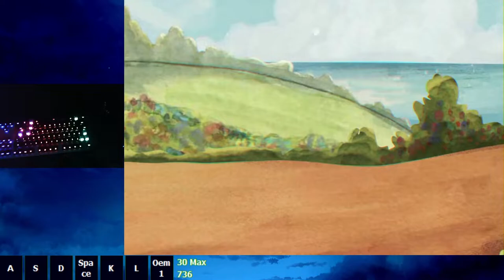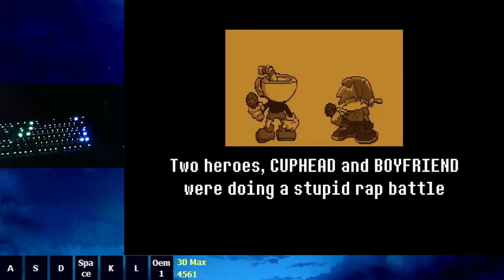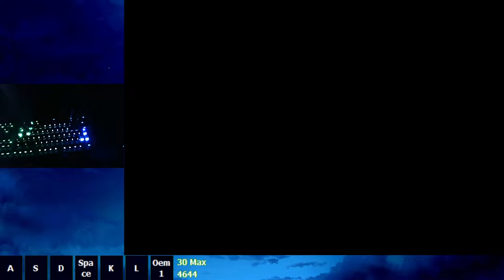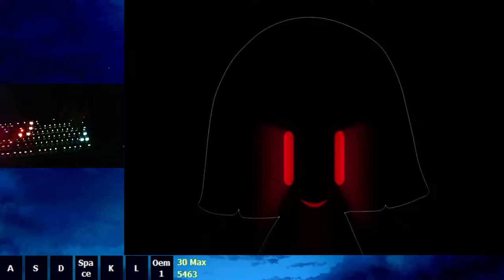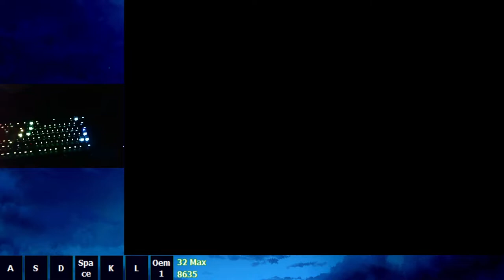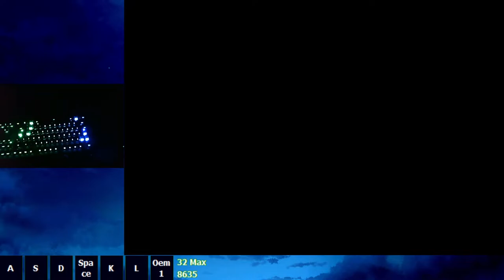INDIE CROSS IS A BANGER OF A MOD!! | Friday Night Funkin (Indie Cross Full Mod)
I. FINALLY. PLAYED. IT. The well-loved, hyped, high quality mod itself... The Indie Cross Mod, and oh man was it good. From Cuphead, to Sans, to Bendy, we as the player, playing as boyfriend, jumped through different dimensions to face off against the many well-known formidable foes in their world.

Hope you guys enjoy! 30 LIKES AND I'LL ATTEMPT HELL MODE ON STREAM

►  Timestamps:
0:00 - Preview
0:16 - Intro
[ CUPHEAD ]
1:15 - Cutscene #1 (BF Falls Through Portal)
1:50 - Snake Eyes (Song #1)
4:02 - Cutscene #2 (MugMan says "NO VIOLENCE!")
4:46 - Technicolor Tussle (Song #2)
8:13 - Cutscene #3 (Cuphead is REAL MAD)
8:57 - Knockout (Song #3)
15:06 - Final Cutscene (Final Battle BF Vs Cuphead)
[ SANS UNDERTALE ]
16:04 - Cutscene #1 (Sans First Encounter)
17:21 - Whoopee (Song #1)
21:06 - Cutscene #2 (Chara Encounter)
21:58 - Sansational (Song #2)
24:16 - Cutscene #3 (Chara Possesses BF Yikes)
25:12 - Burning In Hell (Song #3)
29:16 - Final Cutscene (Final Standoff Between Sans and Chara)
30:16 - Cutscene #1 (Bendy Cardboard Cutout Encounter)
30:47 - Imminent Demise (Song #1)
31:59 - Cutscene #2 (BF Attacks Bendys Cardboard Cutout)
32:18 - Imminent Demise (Continued)
33:47 - Cutscene #3 (Some Ink Dude Spouting "Sheep" Finds BF and Bendy)
34:26 - Terrible Sin (Song #2)
36:47 - Cutscene #4 (New Enemies Approach and Jump scares!!)
37:34 - Last Reel (Song #3)
40:46 - Cutscene #5 (RUN.)
41:18 - Nightmare Run (Song #4)
44:31 - Final Cutscene (Bendy Shows NO MERCY, BRUTAL)
46:30 - Post Credits (YOU MADE IT TO THE END!!)
48:10 - Outro (30 LIKES FOR NIGHTMARE MODE ATTEMPT ON STREAM BTW!!)

► Here's my Setup:
► Logitech G512 (Blue-Switch Mechanical KB)